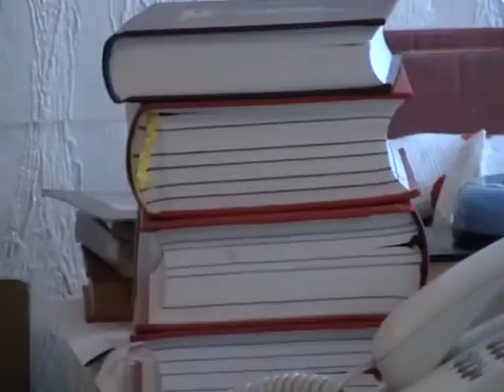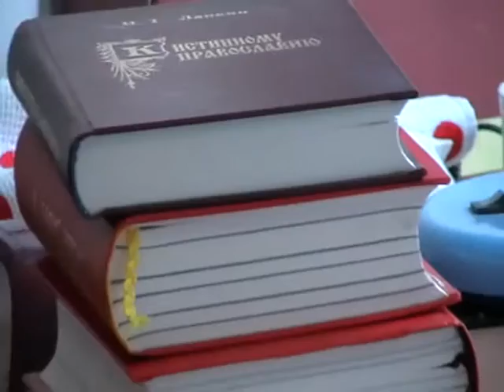2013-06-18-(152-154)-Одесса(Украина).У Тамары Умновой Игнатий Лапкин продолжение бесед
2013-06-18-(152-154)-Одесса(Украина).У Тамары Умновой Игнатий Лапкин продолжение бесед